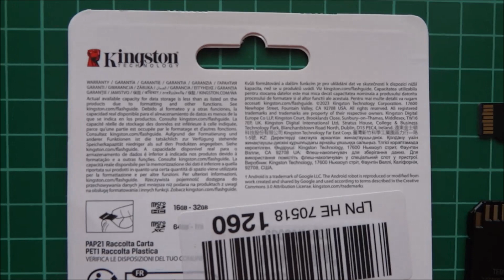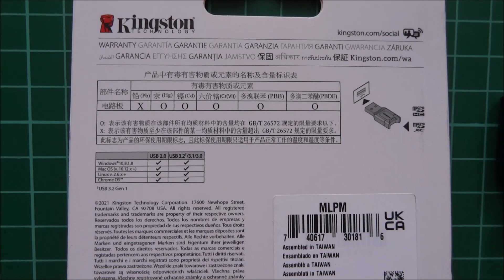Kingston SDXC 256GB Canvas Select Plus vs Canvas Go! Plus Speed Comparison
Speed comparison:
Kingston Canvas Select Plus 256GB U3 A1
Kingston Canvas Go! Plus 256GB U3 A2

Used readers:
Generic fast USB 3.0 SD card reader
Kingston MobilieLite UHS-I/UHS-II card reader with DDR208 extension support used in faster UHS-I cards